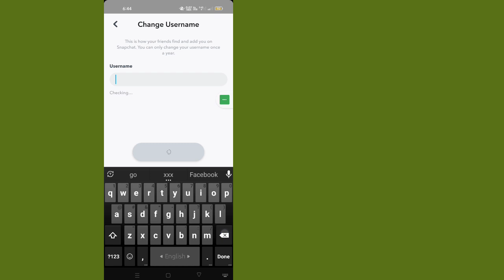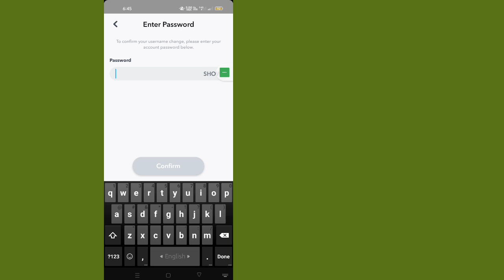NEW! How To Change Username on Snapchat (2023)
Do You Want To Change Username on Snapchat By Using New Method 2023? If Yes This Video Is For You. In This Video I Will Show You How To Change Username on Snapchat. I Will Show The Easiest & Latest Process To Change Snapchat Username. So Keep Watching The Full Video Without Skipped To Learn How To Change Username on Snapchat (New 2023) | How To Change Snapchat Username.